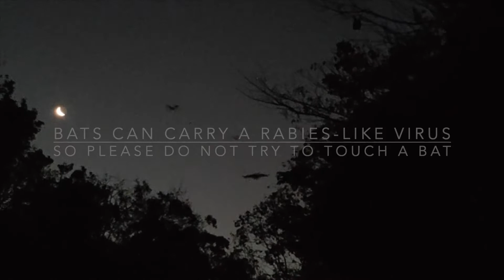First Time Mum Feeds A Cute Baby Bat Her Milk - Meet Cotton Top, an Orphan Grey-Headed Flying Fox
Although I have been interested in bats or flying foxes for a few years now, I have never actually fed a baby bat. I am not generally into babies, human kind, that is.

But these babies are cute as! So one day I offered to help feed one of these little charges.

The next thing I knew, I had this little bundle of red fluffy 'momma roll' in my hands, all wrapped around a small baby grey-headed flying fox. About 5-6 weeks old.

Well, meet Cotton Top. What a cutie! And she took to her bottle with no problems. Not a scream to be heard (not like when I hold human babies!).

The only thing I had not realized was that I still had blood on one of my hands. No, I hadn't been bitten or anything. I had just finished cutting kilos of fresh fruit to feed all the bats that evening.

And the fruit chop knives had just been re-sharpened. Very well in fact, I had accidentally cut myself earlier that day, as you do!

PS. I went online later and found some great chef, cut-resistant woven gloves. A wonderful invention! Haven't had a cut since - phew!

MORE ABOUT AUSTRALIAN FLYING FOXES:
Despite the 'bad press' flying foxes have had (not helped by Hollywood and images of terrifying blood-sucking bats!), they are adorable sentient creatures and the most amazing flying mammals.

In fact, they are the largest flying Australian mammal and the only mammal in Australia that is the closest genetically to humans - go figure!

Maybe we were meant to fly but flying foxes beat us to it!

ABOUT IRENE ISAACSON:
Irene Isaacson (aka ex-iFototravel platform) is a passionate travel and wildlife photographer. Whilst traveling over 1 million miles and across many continents over the last 10-15 years, she has honed her photography, videography, and photojournalism skills.

With a particular love of experiencing all manner of wildlife interactions, Irene has also been a volunteer and active member of many global wildlife organizations.

These include Not-For-Profit organizations, many of which benefit from regular donations from her photography business profits. She shares her adventures in the hope to raise awareness of conservation and environmental issues, using her platform to inspire, support, and enact change.

Irene says: “We are all stewards of our planet. Between us all, we can help secure the future of our world and the plants and animals within it. It only needs to start with one person…”

For YouTube Creators – click below to find out more information about the TubeBuddy software for creating videos. I find it invaluable, I think you will too: